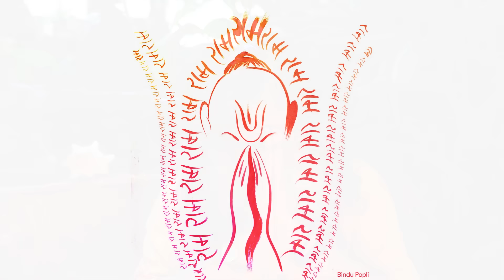#531- क्या आप सच्चे संत की खोज में हैं? कौन होते हैं सच्चे संत? Ramcharitmanas | Eeshaan Mahesh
सच्चे संत से मिलना तब हो पाता है जब...
कौन होते हैं सच्चे संत? क्या करते हैं वे?
क्या आप सच्चे संत की खोज में हैं?

सिया सुधि लाए

ईशान ध्यान मंदिर

Uttarkaand Meaning
Meaning of Ramcharitmanas | उत्तरकाण्ड व्याख्या

।। ॐ ।।
उत्तरकाण्ड #531

Video uploaded by:
Anahat Sharma